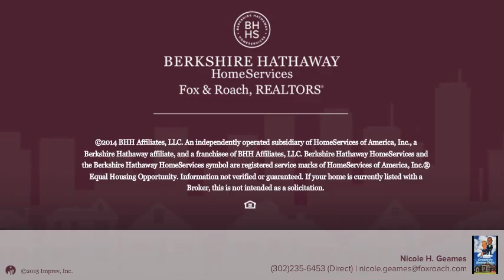304 MARY ANN CT #148 NEWARK, DE 19711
Nicole H. Geames Berkshire Hathway HomeServices, Fox & Roach - Hockessin-Pike Creek Home Marketing
2 beds 2.0 baths